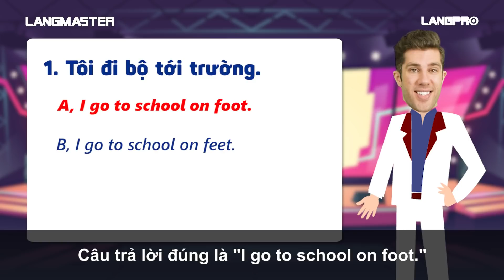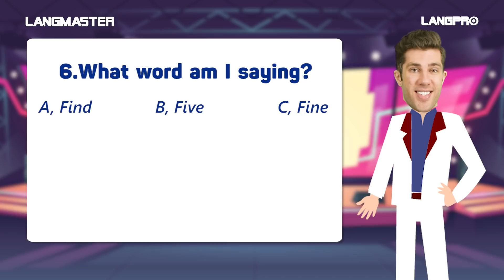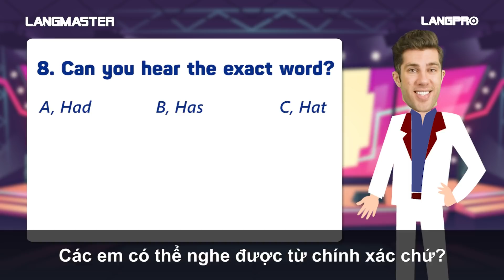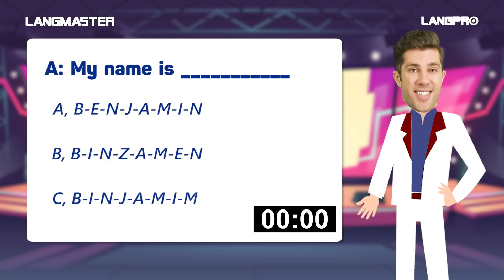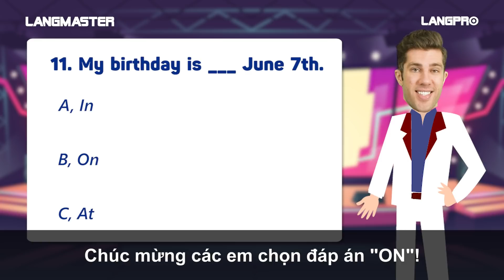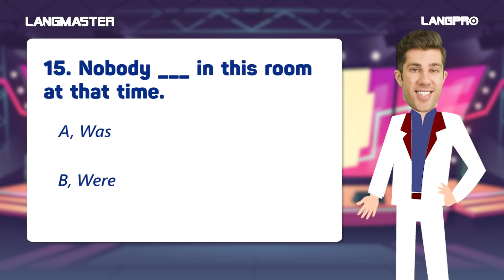KIỂM TRA TRÌNH ĐỘ TIẾNG ANH CHO NGƯỜI MỚI BẮT ĐẦU - Học tiếng Anh cho người mất gốc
TÌM HIỂU THÊM VỀ CÁC KHÓA HỌC TẠI LANGMASTER:
KIỂM TRA TRÌNH ĐỘ TIẾNG ANH CHO NGƯỜI MỚI BẮT ĐẦU - Học tiếng Anh Online (Trực tuyến)